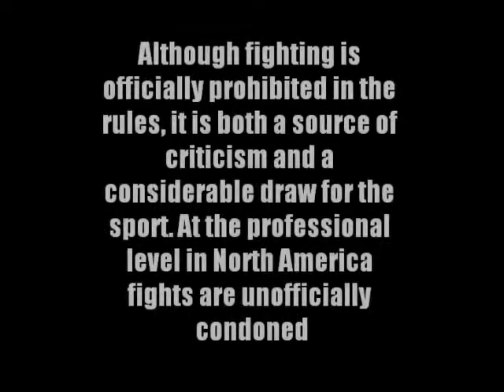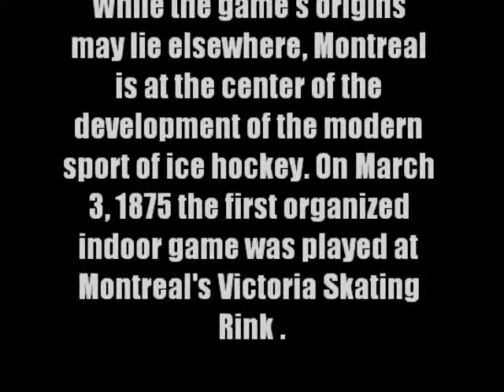ICE HOCKEY TRAILER ENG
ICE HOCKEY RULES